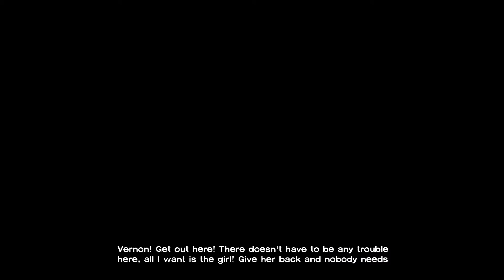The Walking Dead|Season One|Episode Five|No Time Left|No Commentary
The Walking Dead (also known as The Walking Dead: The Game and The Walking Dead: Season One is an episodic adventure video game developed and published by Telltale Games.The game takes place in the same fictional world as the comic, with events occurring shortly after the onset of the zombie apocalypse in Georgia. However, most of the characters are original to this game, which centers on university professor and convicted criminal Lee Everett, who rescues and subsequently takes care of a young girl named Clementine. Lee becomes a protective figure to her to help reunite her with her parents.With commentary by Scotty Retro.                                                                                                         •